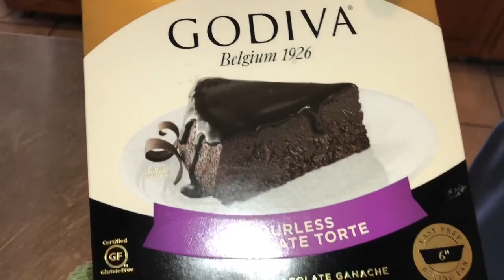PINAYTEXAN: Update sa mga pinatubong tanim at luto ng ginataang bilo bilo